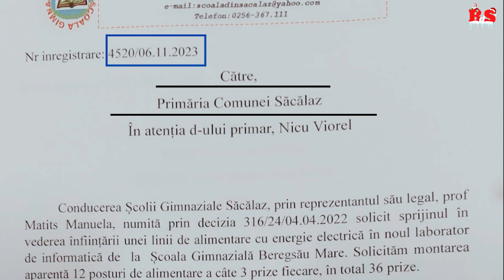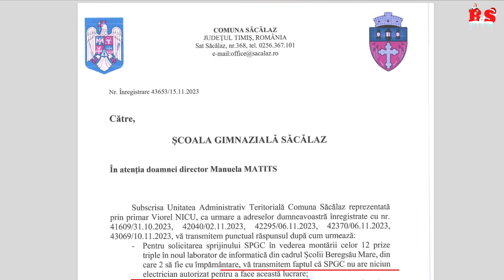Elevii nu pot folosi laptopurile pentru că nu există prize suficiente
Elevii Școlii Gimnaziale din Beregsău Mare nu pot folosi laptopurile pentru că în sala de curs nu există prizele necesare. Directorul Școlii Gimnaziale Săcălaz a solicitat, în scris, Primăriei Săcălaz să facă demersurile necesare pentru montarea a 12 posturi de alimentare a câte trei prize fiecare. Răspunsul primarului Viorel Nicu a fost acela că ”SPGC nu are nici un electrician autorizat”. În plus, edilul șef a mai adăugat că achiziția unei lucrări privind realizarea unei rețele de prize pentru laboratorul de informatică ar putea fi făcută și de către Școala Gimnazială Săcălaz în calitate de ordonator terțiar de credite.
În replică, directoarea Manuela Matits susține că acest lucru nu este posibil, motiv pentru care s-a apelat la sprijinul administrației locale.